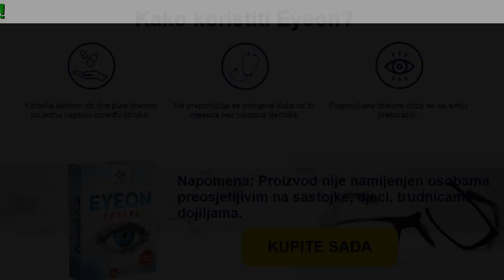Eyeon Active Iskustva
Eyeon Active:

- Riješite se naočala
- Sprječava pojavu očnih bolesti
- Lijek za crvenilo i svrbež očiju
- Pogodno za mutan vid

Koji su sastojci Eyeon-a?

- Beta Karoten
Antioksidans koji se u ljudskom tijelu pretvara u vitamin A. Štiti oči i održava dobar vid.
- Cink
Cink doprinosi održavanju normalnog vida i štiti stanice od oksidativnog stresa.
- Vitamin C
Ima veliku ulogu u sintezi kolagena i drugih strukturnih komponenti očiju, te štiti oči od štetnih zračenja.
- Vitamin E
Štiti očne stanice od oštećenja uzrokovanog slobodnim radikalima, koji razgrađuju zdravo tkivo.

Otkrijte sve prednosti Eyeon preparata:

- Jača krvne sudove oka i održava protok krvi;
- Podržava nervno tkivo i sprječava sušenje očiju.
- Snažna zaštita od oštećenja stanica;
- Održava zdravlje očiju i dobar vid;

Pročitajte recenzije zadovoljnih kupaca:

Morate probati ovaj proizvod ako želite poboljšati i izoštriti svoj vid. Ovo će vam promijeniti život!
Josip M.

Izgubila sam nadu da ću ikada moći popraviti svoj vid. Jedna od mojih prijateljica mi je preporučila ovaj proizvod, pa sam odlučila da mu dam šansu, i nisam zažalila.
Gabrijela M.

Od rođenja sam imao problema s očima, boljele su me i bile crvene. Eyeon active mi je promijenio život i riješio sve moje probleme!
Ivan K.